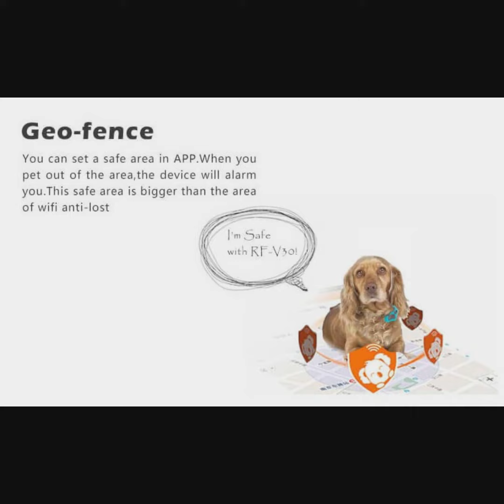IP66 Water Resistance Real Time Position Locator 2G Dog Tracking Device Pets GPS Tracker V30